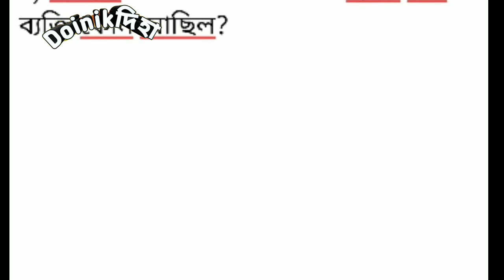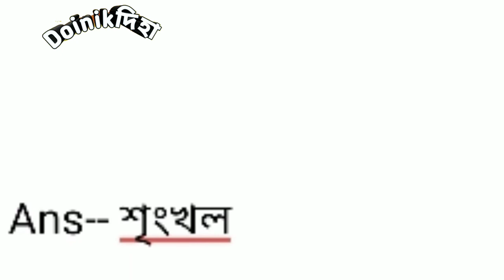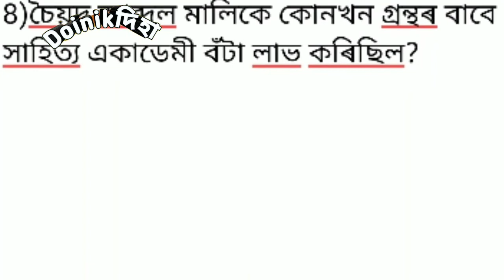সাহিত্য একাডেমী বঁটা লাভ কৰা ব্যক্তিসকল, sahityo accademy award winner assam, apsc,pnrd,tet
sahityo ekademi prapto biyoktisokolk loi ai bises video
lav koribo paribo sobises